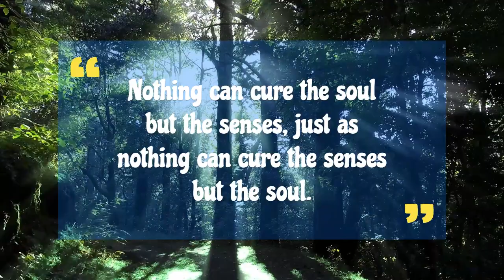REGRET | Calm, Sad and Relaxing Music Piece